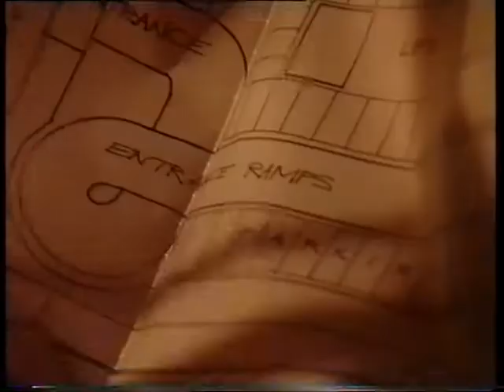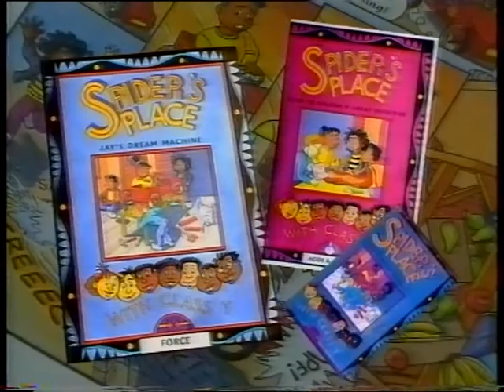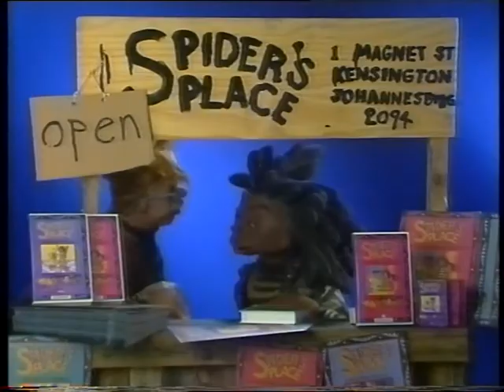Spiders Place: Too hot to handle (Combustion)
In this video, Spider and her friends learn how to put out a fire